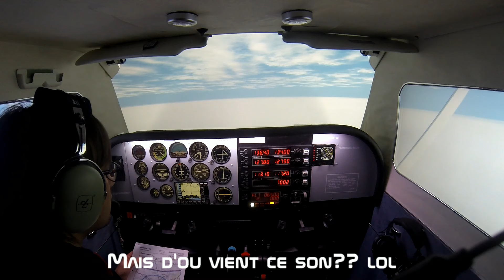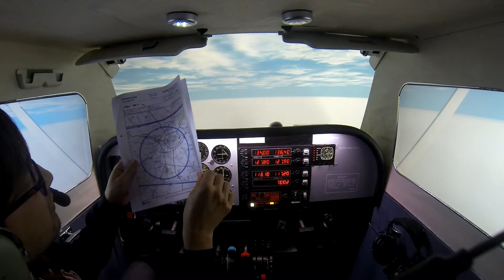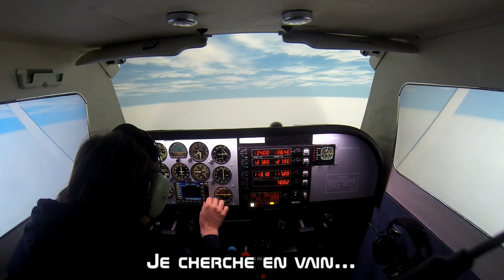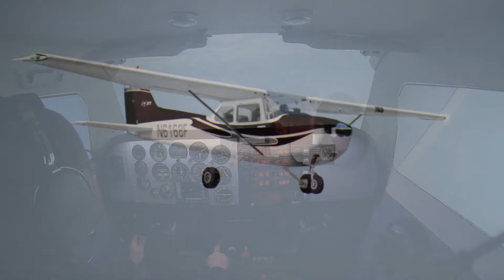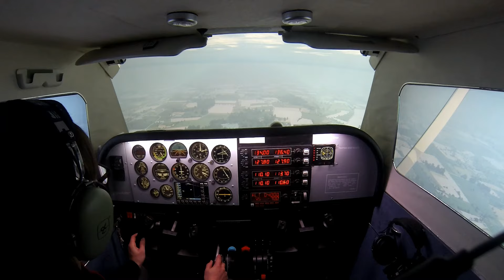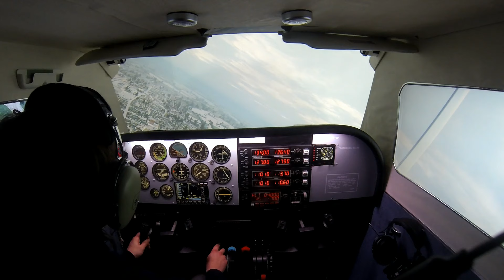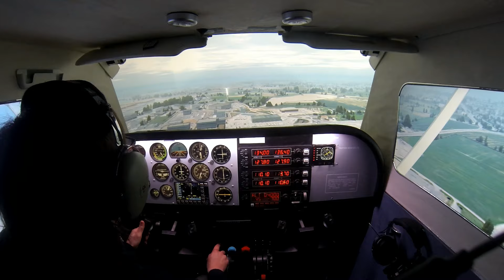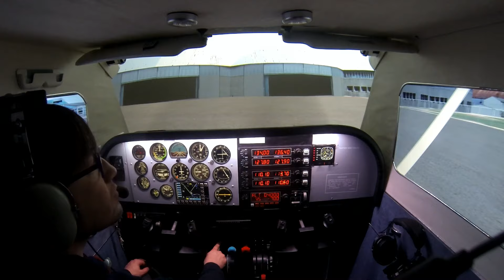#03 IVAO ATC Vol Nantes Rennes 2/2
Vol commenté sur simulateur C172 arrivée IMC sur Rennes LFRN sur IVAO France

Partie 2

-Approche sur Rennes LFRN
-interception d'ILS en manuel via SE
-Dégagement lors de la finale pour cause d'un trafic plus rapide derrière (Contrôleur énervé!)
-Atterrissage
-Taxi
-Parking